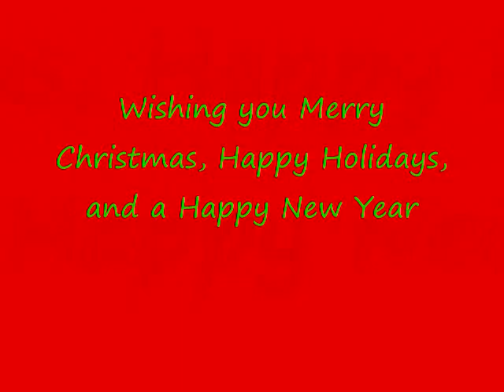Merry Christmas 2010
Merry Christmas
I OWN NONE OF THIS PRODUCT!
Song Artist: Mariah Carey
Song:All I Want for Christmas is You
Anime:
Naruto
Toradora
Haruhi Suzumiya
Kissxsis